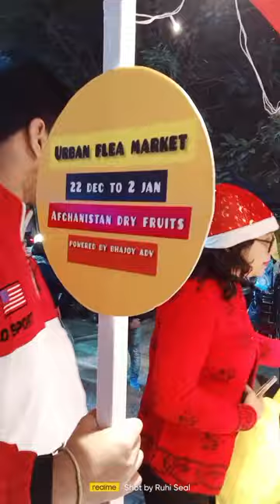Christmas 2022 His First Mall Visit Roodraksh Mall | Turkish Icecream wala at Entrance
well nowadays Roodraksh Mall is trending because of Turkish Icecream and it one of the biggest mall of Guwahati they got everything it was less crowded as compared to other places i with my baby husband felt safe they organized stalls for the occasion of Christmas which was the main attraction that's why i entered overall it was best experience i really have good memories with this mall